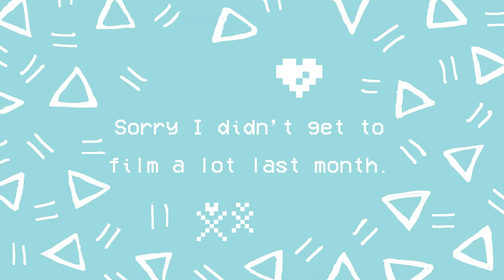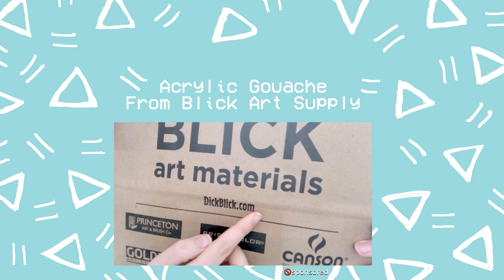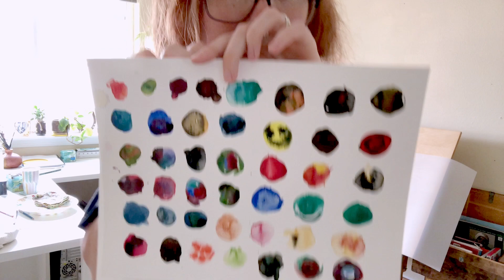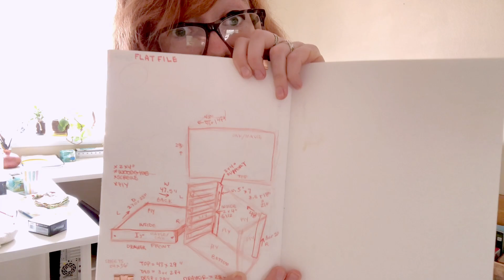studio vlog 02 || Color Theory & friends || Acryla Gouache ❤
Thumbs up if you also suck at color theory haha~

〖Next vlog: lets make a flat file cabinet!〗

⍢ GOSH! I meant to mention where the color theory exercise came from! It came from a class on skill share. To see this class & get skill share for free- visit my skill share linked below under contacting me. Thanks!

▲ VLog 2#

I have learned a lot already about making videos. I'll keep making changes & learning! YAY- I'll share what I learn to encourage others to learn too.
I'll "try" to do a studio vlog monthly- a ton of time goes into editing them and I have very little of that.

If you're feeling down about art, hang in there, and try the 365! ❤
Share your #365 with me directly on IG
Find all of my 365 on IG:   @Creative.IV

▲ Info

IG, FB, TUMBLR, TWITTER, ETSY, E-MAIl

▲ Materials

Acryla Gouache (❤)
Prismacolor Colored pencils (❤)
"I use Umber Brown" ^^^
「Captioned with in video」

▲ Music: "Night chatter," "broken," "Open late," "Blue hour," by Birocratic